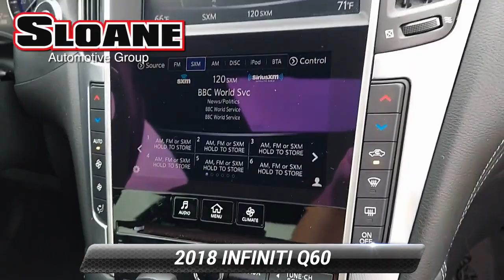Used 2018 INFINITI Q60 3.0t LUXE, Malvern, PA 6420169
BLUETOOTH!, EXTRA CLEAN!, LEATHER !, LOW MILES!, ONE OWNER LOCAL TRADE!, REARVIEW CAMERA!, SUNROOF / MOONROOF !, USB PORT!.SLOANE CERTIFIED: This vehicle comes with a 3,000 mile/90 day limited comprehensive warranty, 15,000 mile/12 months of no-cost (Sloane Sponsored) maintenance and Free State Safety Inspections. The vehicle has undergone a 150-point inspection, and passes all State Safety and Emissions requirements.Priced below KBB Fair Purchase Price! 19/27 City/Highway MPGFor 30 years, there's no place like Sloane.

[RLVID:9727:c5db1b6354c8913d:3b6bb12f0dc93c72:1]